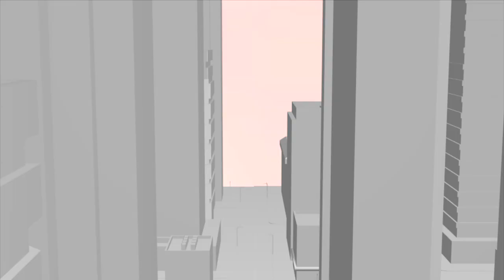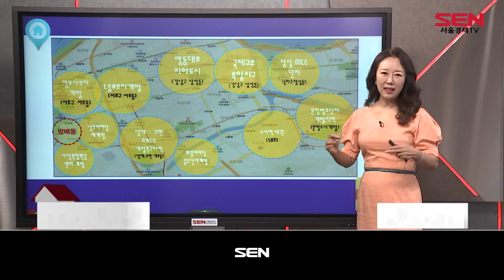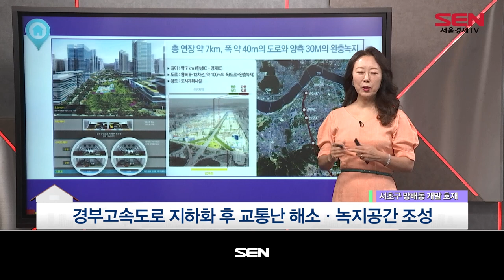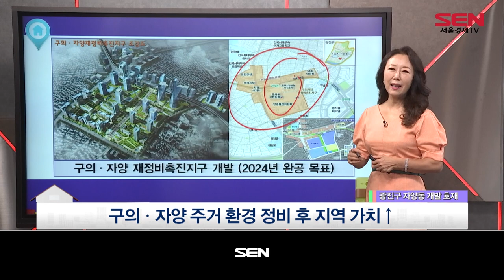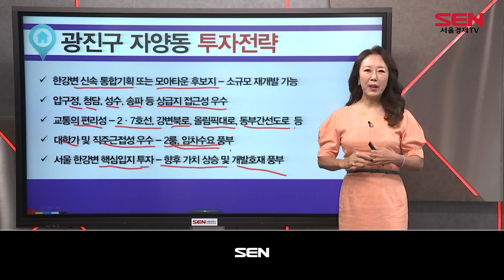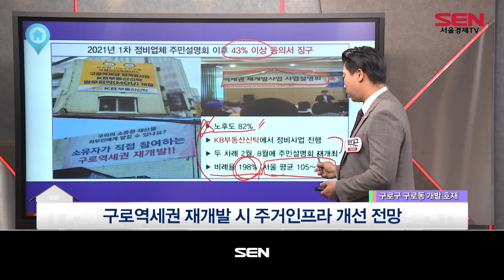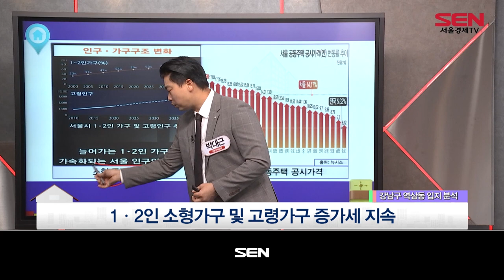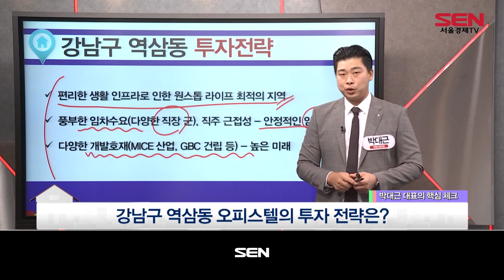부동산 올인원_2164회_20230825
1)부동산 정보체크 (출연자:김채영 )
-서초구 방배동 2룸 구조 다세대주택
-광진구 자양동 2룸 구조 다세대주택

2)부동산 정보체크 (출연자:박대근)
-구로구 구로동 1.5룸 구조 다세대주택
-강남구 역삼동 분리형 원룸 구조 오피스텔